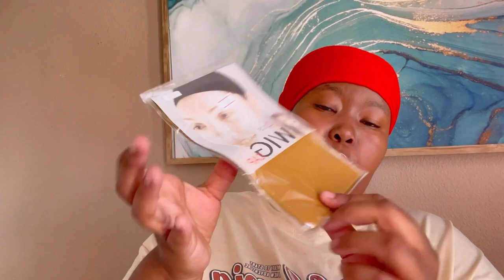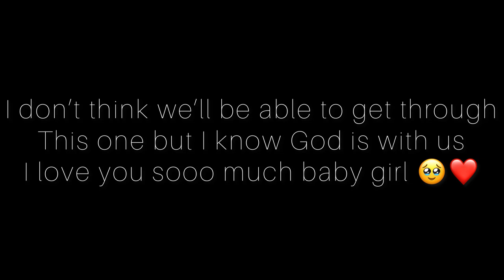Birthday maintenance turned into a funeral preparation| it’s a lot!! What I bought &wig installation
Hey RoyalT👑 gang/ family

In today’s vlog we doing maintenance. I was preparing for my birthday celebration not knowing I’ll be doing so for my best friend, baby’s passing. I’m gonna do a sit down where I’ll be explaining everything.
Please do enjoy Royal Ts

Hair details
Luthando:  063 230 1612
The weaves weee on special 2 10 inch bob weaves.
Price was : R1150
Flat comb R250
Wig cap R10

Age 23
Film with : Iphone13 Pro